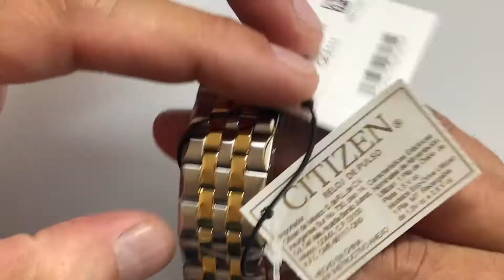BM7334-58E Citizen Revisión 1 Minuto Unboxing 1 Minute